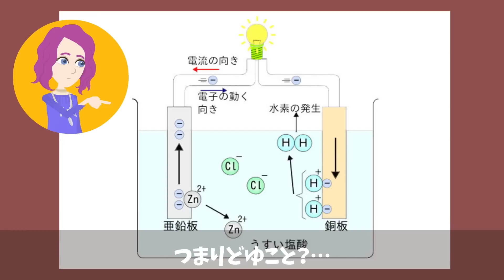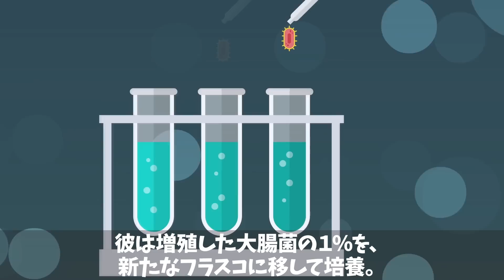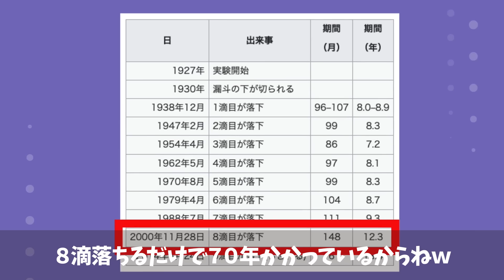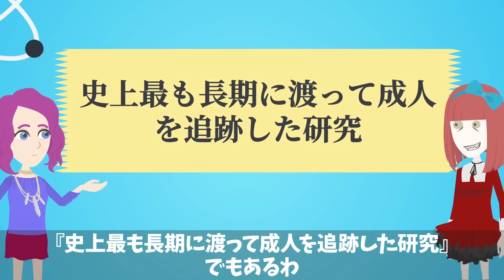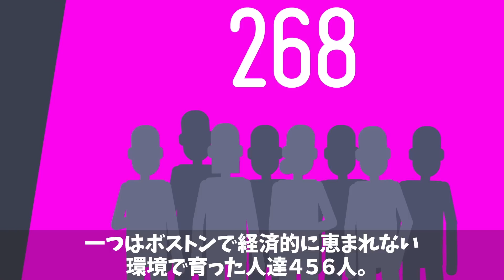全てこぼれ落ちるまで200年？！人生が終わる長すぎた５つの実験…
全てこぼれ落ちるまで200年？！人生が終わる長すぎる５つの実験…

2冊目：2021/2/12発売